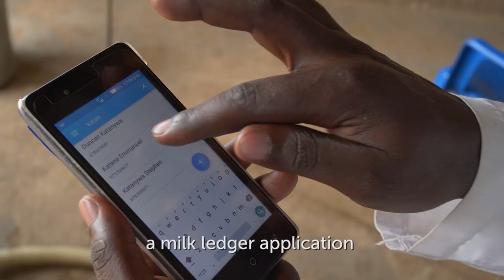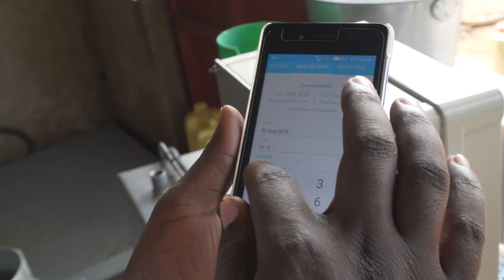Emata: Digitizing Milk Collection Data for Efficiency and Transparency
UNCDF together with Laboremus (technical partner) developed a payments application called Emata. This application allows dairy cooperatives to digitize their administration: farmers come to the collection centre to deliver their milk; and the cooperatives register in the application how many litters to they deliver, when etc. This data used to be documented in notebooks. Processing this information would take days to translate into payments and also does not give an historical data about how much milk farmers deliver and on which basis.
In this video, we showcase how the application works, what impact it has on the dairy cooperatives and on the end users; the dairy farmers.